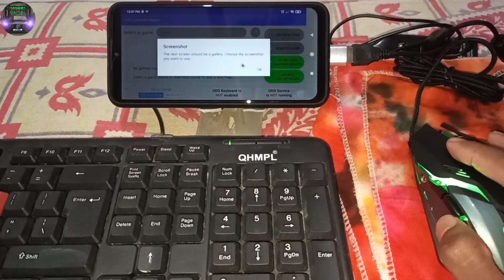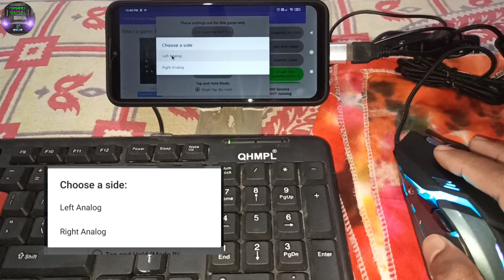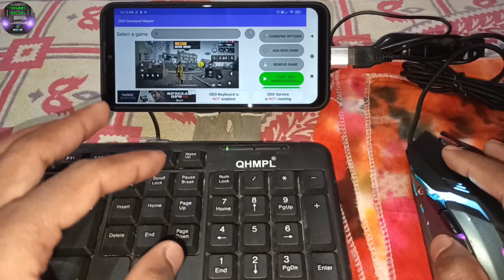ODO Gamepad Mapper App Mouse 360 Rotating Mouse Button Left And Right In Game Setup New Video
👉ODO Gamepad Mapper
👉 Mobile Mi Note 8 Pro
👉 Gaming Mouse and Keyboard
👉My New USB HUB 2.0 Unboxing
👉No ID Ban

Button Tap and Hold Mode applies to analog stick movement too

Pro Level ⌨️Keymapping Like Pc  Garena Free Fire|How To Play Free Fire With Keyboard & Mouse To Android Mobile New 2021

ODO Gamepad Mapper app Videos

Mobile me gamepad se free fire kaise khele || how to play free fire with gamepad in mobile || play free fire with gamepad in mobile

Tags👈